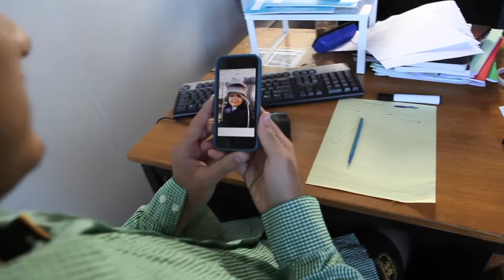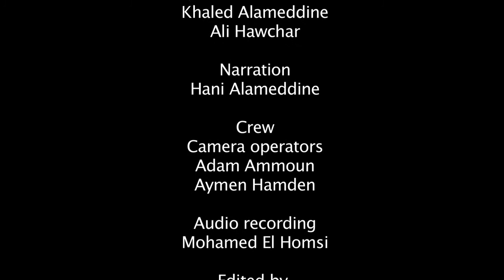Hostage - Year 8 Granville Boys High School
His family will never know what happened.

From May to June 2014 ICE worked with 26 students from Year 8 and 14 from Year 10 to explore the basics of filmmaking: story development, storyboarding, shot lists, production schedules, filming and post production.